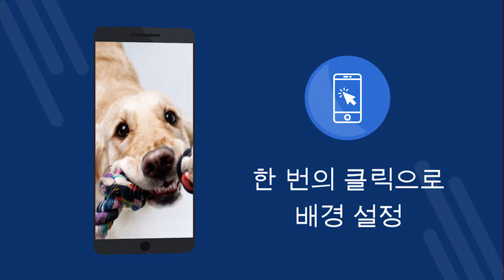강아지의 배경 화면 4K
강아지의 배경 화면 4K - 4K 월페이퍼 무료 응용 프로그램. 무료로 다운로드하십시오. 휴대 전화에서 배경 화면을 설정하는 방법. Android에서 배경 화면을 변경하는 응용 프로그램입니다. 무료 응용 프로그램을 다운로드하십시오. [91ko]